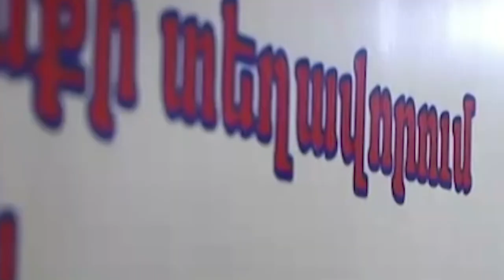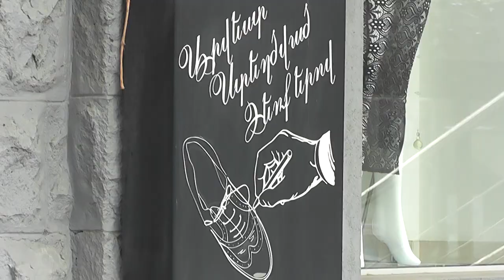22. Աշխատանքի ընկալում 03․02․2019